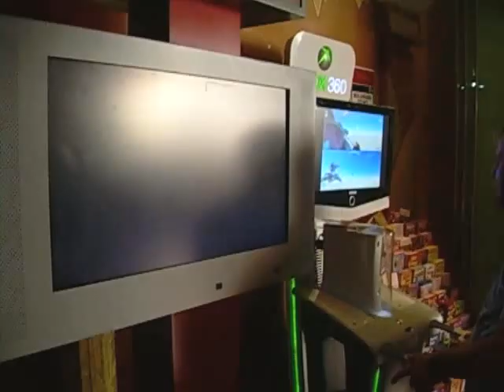Master Chief Madame Tusseuds Wax Museam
rapture took this cool video of the life-size MC in the Wax Museum in Vegas